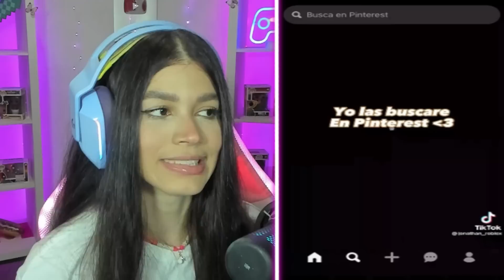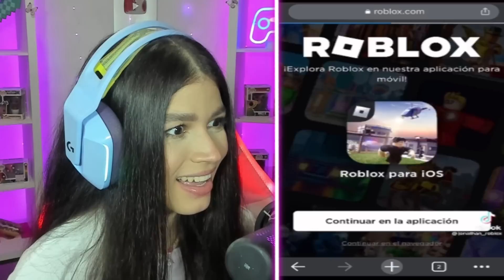TikTok muy GRACIOSOS de Roblox #️⃣ 157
¡¡GRACIAS!!